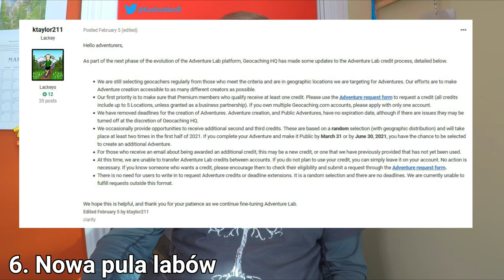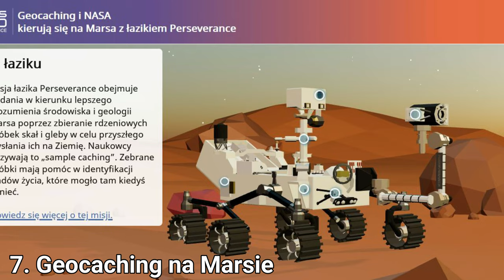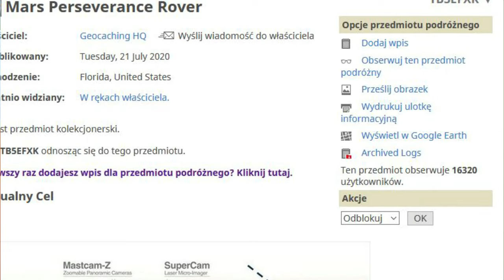A wiecie, że... (Marzec 2021) - wiadomości geocachingowe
W marcowym wydaniu geocachingowych newsów:

00:39 1. Spotkanie na żywo z trojgiem geocachingowych podróżników: 13 marca, godz. 12:00.
01:18 2. Zmiana terminu centralnych obchodów 20-lecia Geocachingu.
02:19 3. Rozstrzygnięcie konkursu na podpis zdjęcia.
03:14 4. Statystyki w oficjalnej aplikacji Geocaching.com.
03:37 5. Nowe suweniry z rodziny Cudów Świata.
04:18 6. Nowa pula Lab cache'y do rozdania w 2021.
05:22 7. Marsjańska misja Perseverence Rover
06:26 8. Awaria Geocaching.pl

Pozdrawiam.
Keszujcie bezpiecznie!
Sebastian / Kashubian Reviewer